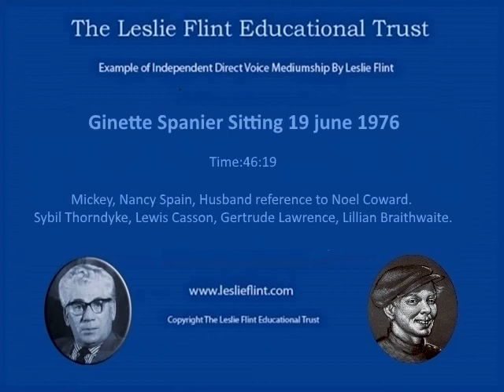Ginette Spanier Sitting 19 june 1976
Time:46:19

Mickey, Nancy Spain, Husband reference to Noel Coward. Sybil Thorndyke, Lewis Casson, Gertrude Lawrence, Lillian Braithwaite.